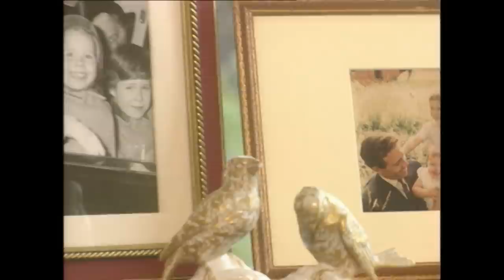The Highs and Lows of Prince Charles' Parenthood | Behind Palace Walls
The early days of Charles' fatherhood brought to bear a number of traditional hang-ups and idiosyncrasies that clashed with Diana's more modern style of parenting. Here, we examine how the Diana And Charles clashed when parenting their two young boys.